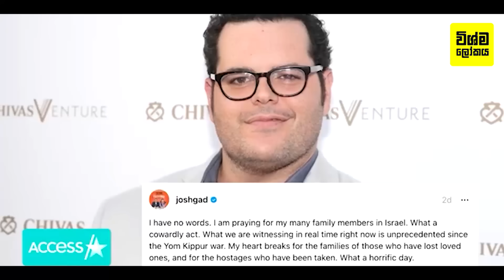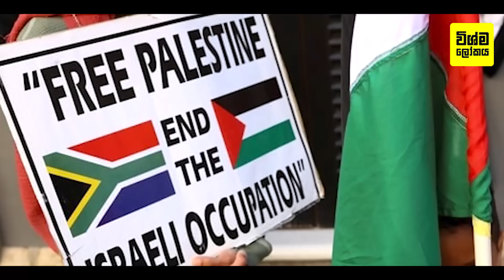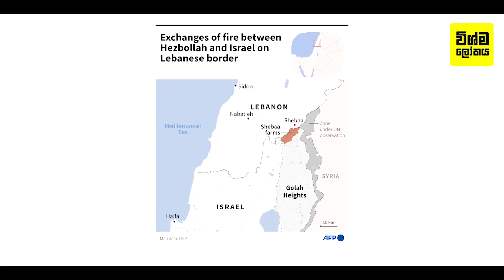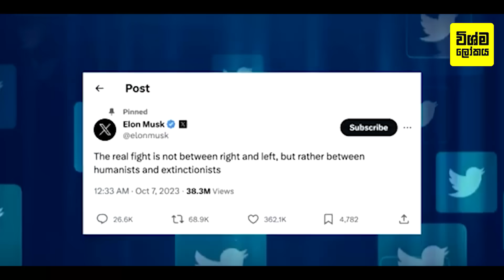ලොව ධනවත්ම මිනිසා ඊලොන් මස්ක් ඊශ්‍රායලය සමග එක්වෙයි - ඔහු කී දේ මෙන්න | Elon Musk's vision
Elon Musk's vision